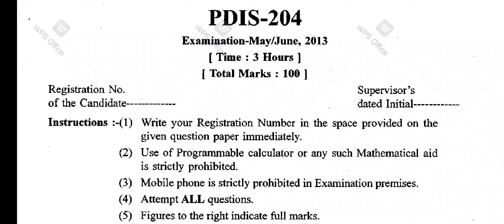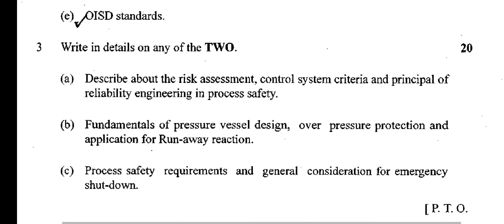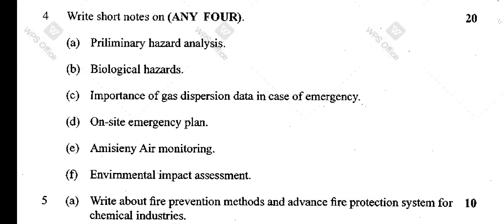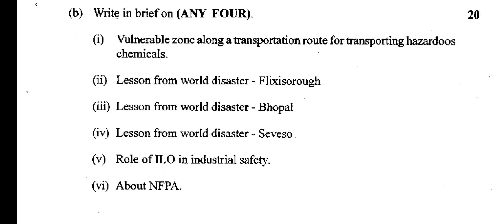PDIS 204 Advance Safety Management and Engineering Techniques Question Paper May June 2013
PDIS 204 Advance Safety Management and Engineering Techniques Question Paper May   June 2013 | PDIS QUESTION PAPER

PDIS – TECHNICAL EDUCATION BOARD QUESTION PAPER LINK AS PER BELOW